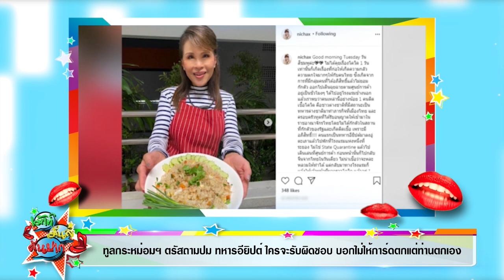ทูลกระหม่อมฯ ตรัสถามปม ทหารอียิปต์ ใครจะรับผิดชอบ? I เม้าท์มันส์คันปาก 15/07/63